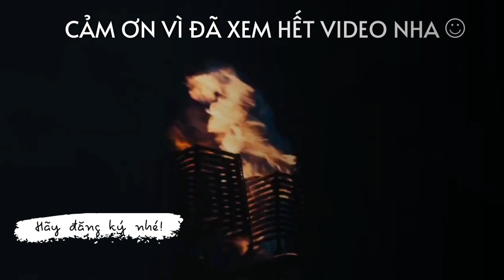[Vietsub] U - Treasure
Song: U
Artist: Treasure
Translator: Nabi Fish
Lyrics:
너를 본 그 순간 삶이 멈췄어
내 심장이 계속 너만을 원하니까
너란 영화 속 주인공은 나
장르 로맨틱 코미디

수백 번 연습한 혼잣말
네 앞에선 고장 나
널 놓칠까 난 불안해 맘이 떨려
내 맘에 불붙은 다이너마이트
곧 터질 것만 같아
Don’t want nobody else

너 하나에 맘은 춤을 추지
내 입꼬리 계속 요동치지
Yo 이미 난 Director and Actor (머릿속)
이 연출엔 사심이 100% (with u)

내 Drama 속엔
넌 항상 옆에 있어
봄이 온 거 같은 기분이야 내겐
너의 꽃향기가 스치지
So sweet

We gon’ fly
Away and away we go
Zoom zoom 너만 보면 훅
빠져들어 난 푹 Ooh
My heart goes ddu du ddu du

너만을 기다렸어
Oh
My heart is with you wherever you go
날 위한 햇살이 되어줘
3 2 1

Hey

저 별이라도 따줄 수 있어
Whatever you want
Whenever you need
항상 너의 곁에 있어 줄게